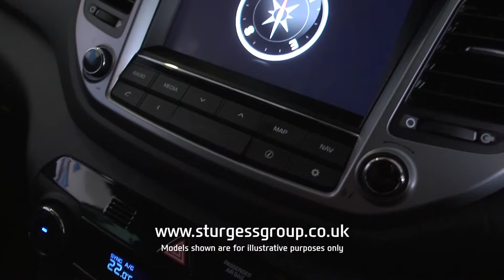The New Hyundai Range Available at Sturgess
Discover the range of new 16 plate cars from Sturgess Hyundai, with unbeatable offers available on all models.